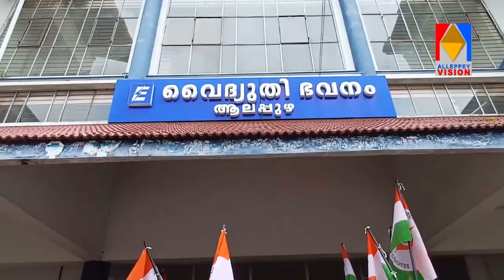മഹിള കോൺഗ്രസ് പ്രവർത്തകർ ആലപ്പുഴ വൈദ്യുതി ഭവനിലേക്ക് മാർച്ച് നടത്തി.